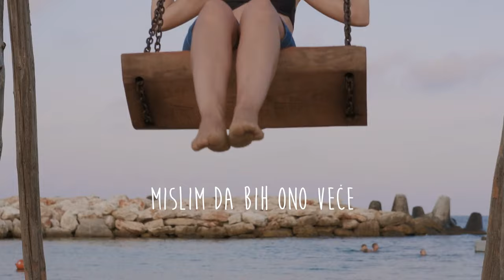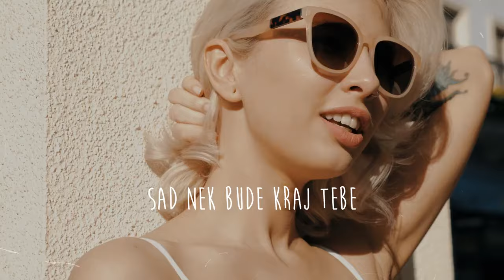Crvena Jabuka - Nek' Te On Ljubi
Music video by Crvena Jabuka performing Nek' Te On Ljubi.